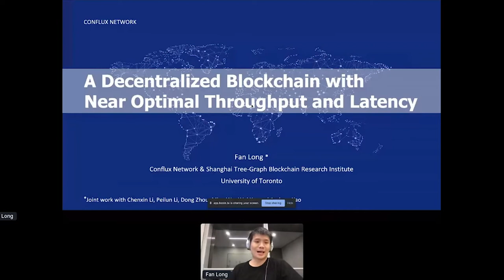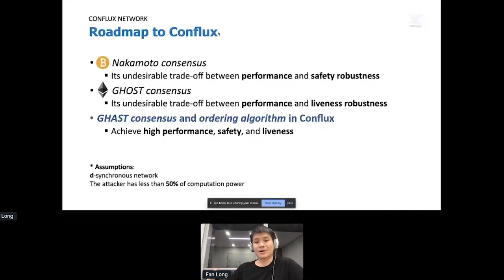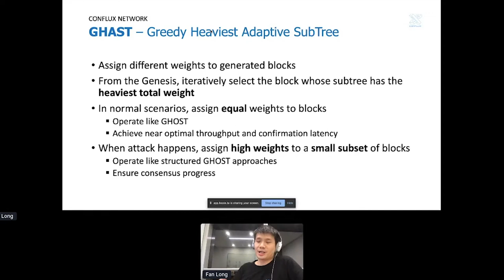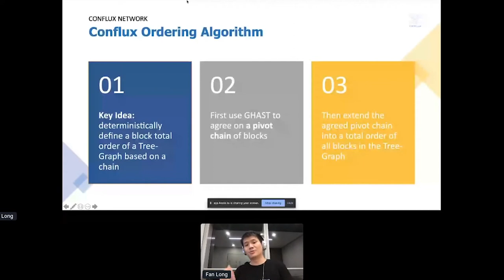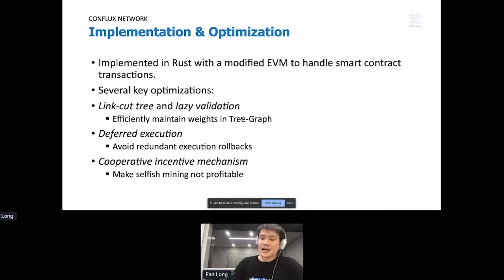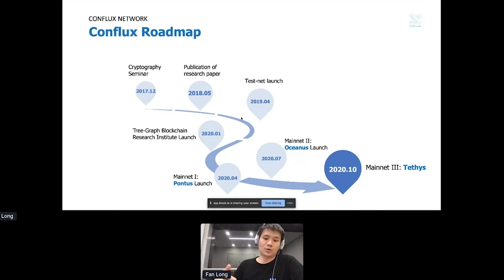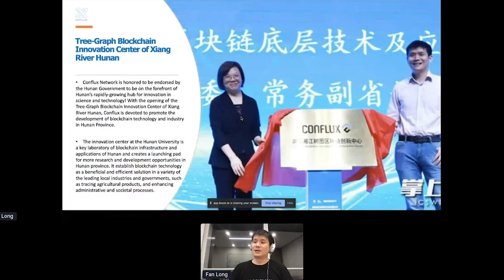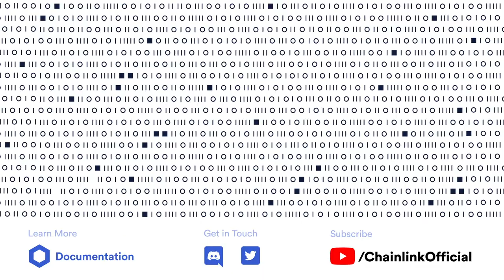Fan Long: China’s Blockchain Policy Shifts and Future Prospects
At SmartCon, Fan Long, Co-founder of Conflux, gave an overview of China’s recent blockchain policy shifts and major updates, from insights into the recent shutdown of mining farms to a presentation on China’s long-term, pro-blockchain mentality.